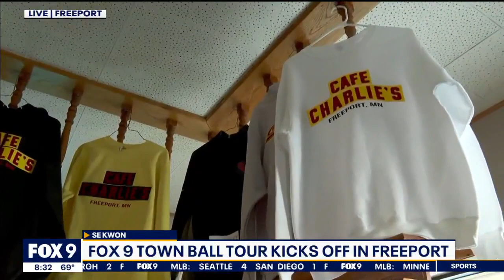Charlie's Cafe in Freeport: Town Ball Tour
FOX 9's Se Kwon visited Charlie's Cafe in Freeport ahead of the Town Ball Tour stop on Wednesday night. Se spoke with owner Cassie Herkenhoff about the cafe and its history in Freeport.